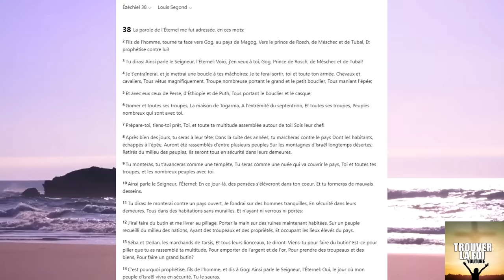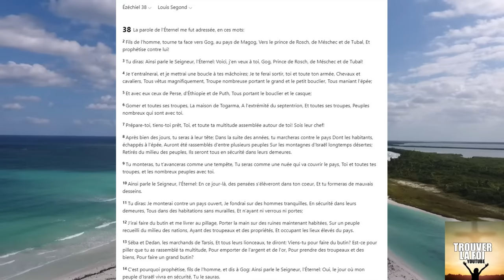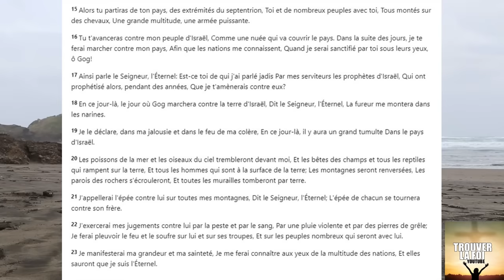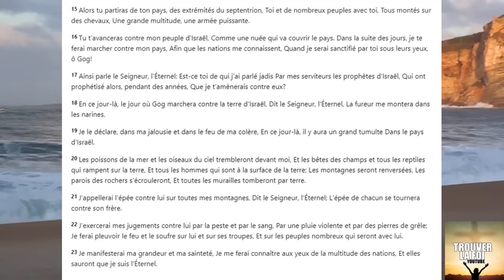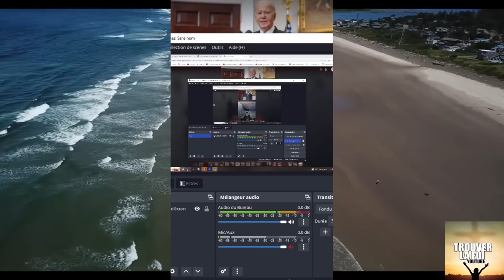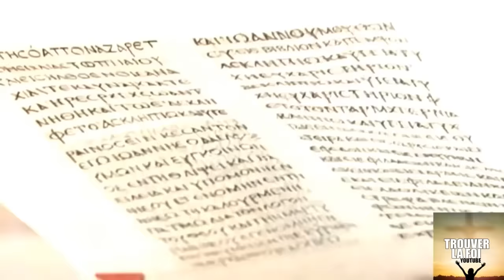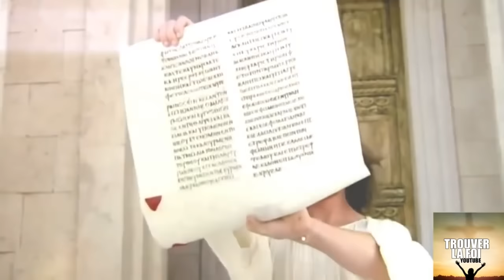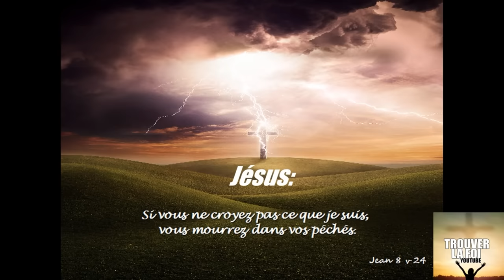ACCOMPLISSEMENT PROPHETIQUE DE GOG ET MAGOG TRES BIENTOT! ATTAQUE ECLAIR D'ISRAEL PAR LE HAMAS!